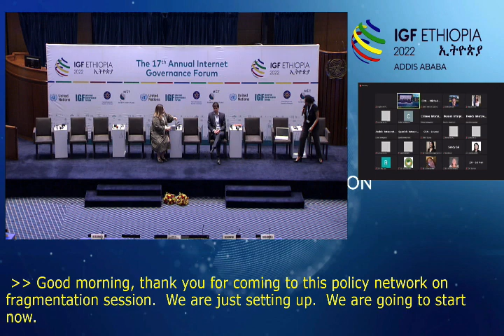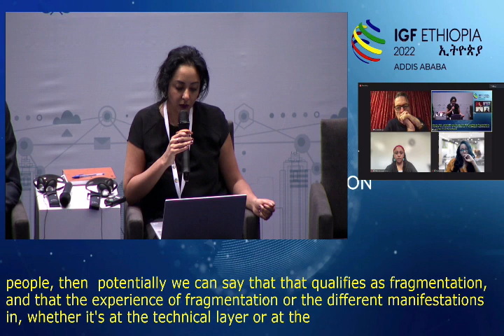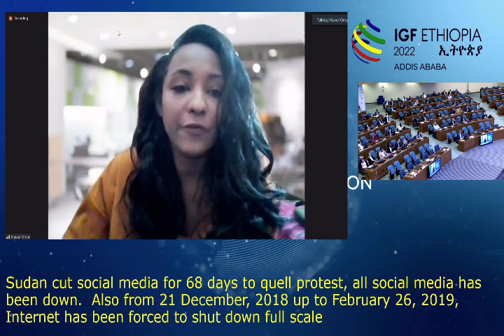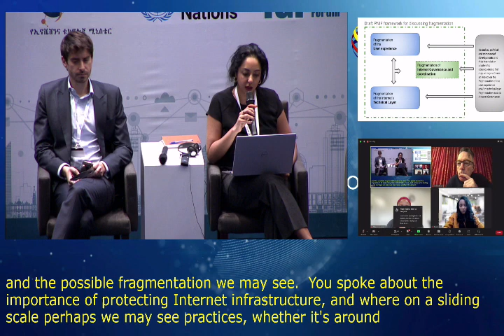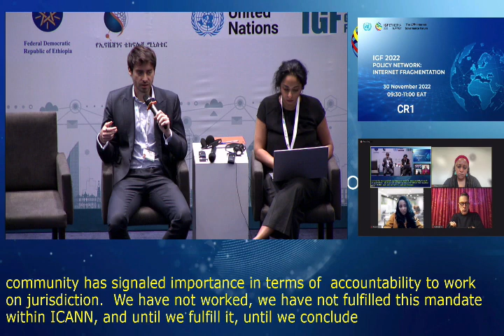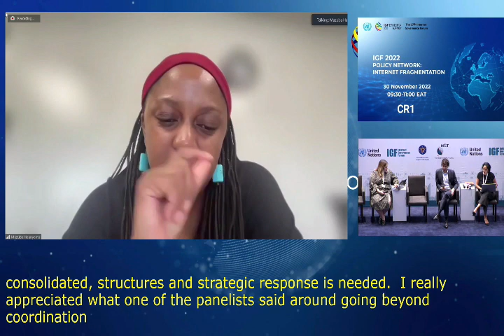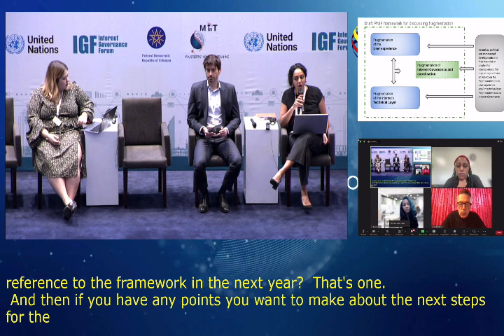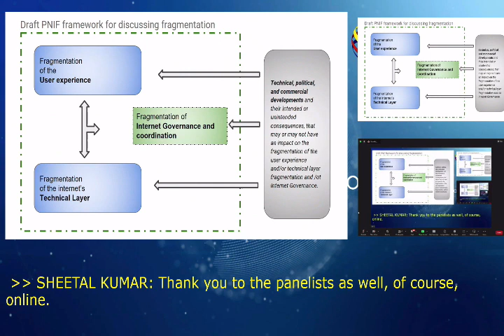IGF 2022 - Day 2 - CR1 - Policy Network: Internet Fragmentation - Russian